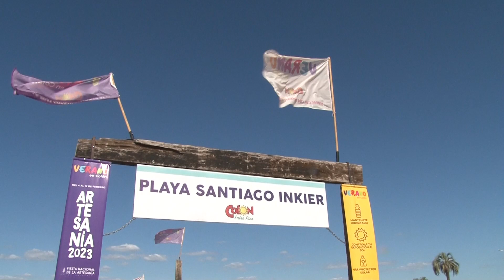Colón: así disfrutan los turistas de la Playa Inkier